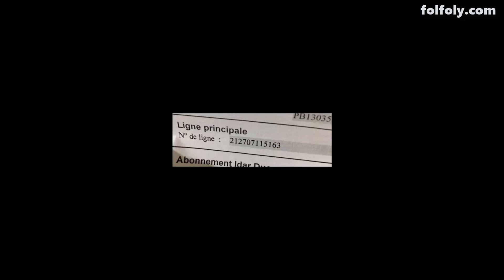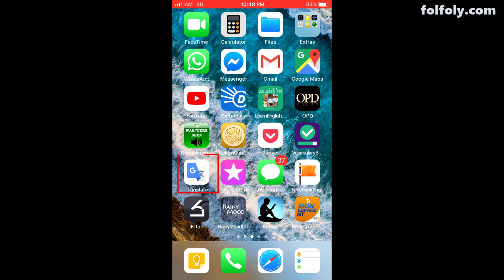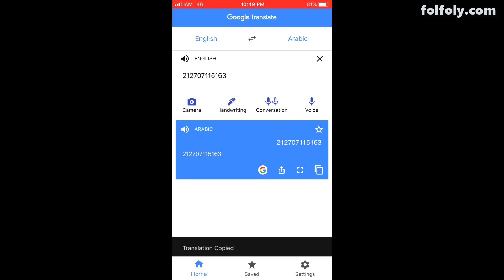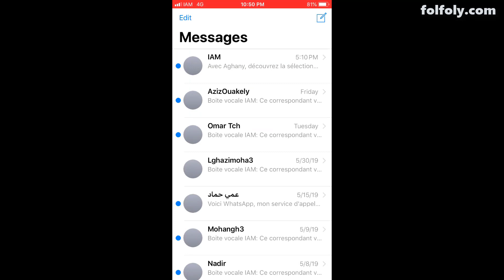أسهل طريقة لنسخ النصوص والأرقام من الصور على الايفون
شرح طريقة نسخ النصوص والأرقام من الصور بسهولة على هاتف ايفون.
الحصول على نص من صورة أو تحويل صورة لنص في هواتف الايفون أو الايباد.
Copy text from pictures or images on Iphone